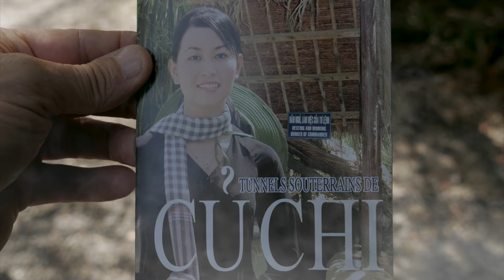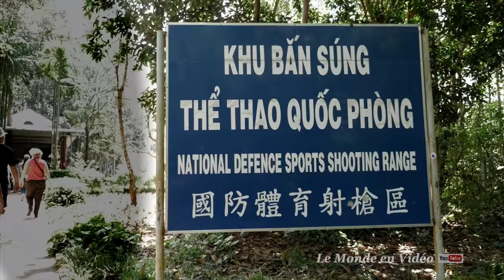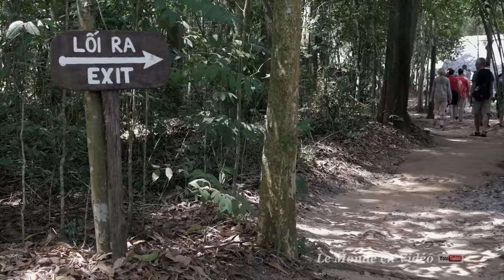Cu Chi Tunnels , Ho Chi Minh City ,Vietnam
Cu Chi Tunnels , Vietnam